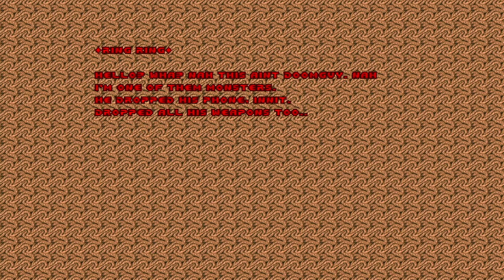Going Down [6] MAP18-MAP20 // Hell Awaits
OK, we're distinctly in slaughter map territory now. I was happy that they finally gave me a BFG, then they cruelly took it away.

00:00 MAP18: Buried Alive
08:11 MAP19: 200 Mega Hurts
20:01 MAP20: The Mouth of Madness